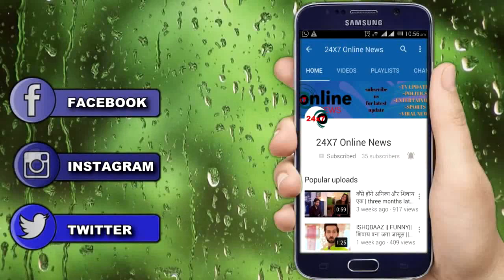YRKKH || SUREKHA के गुस्से को देख AKHILESH उगल देगा सारा सच